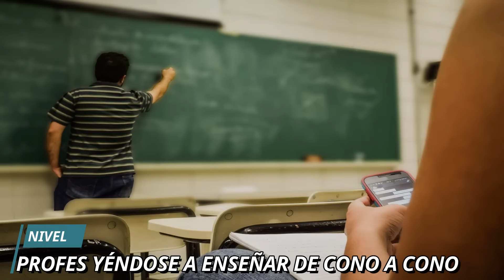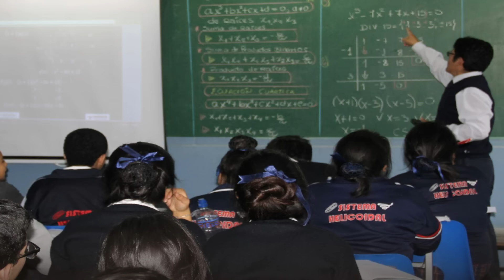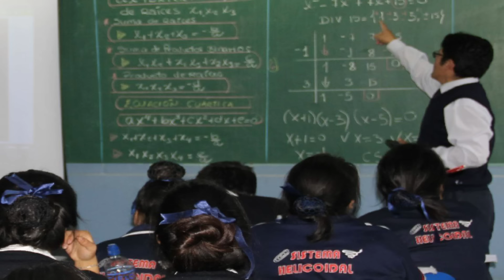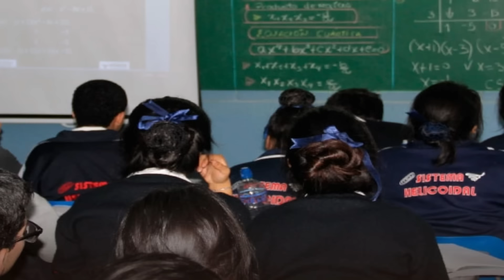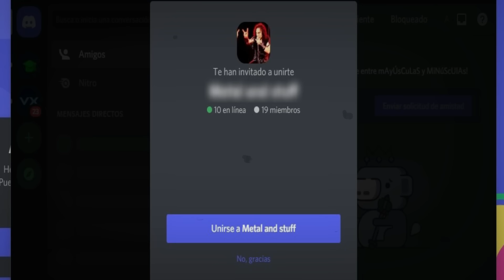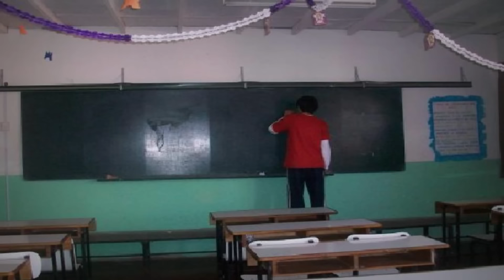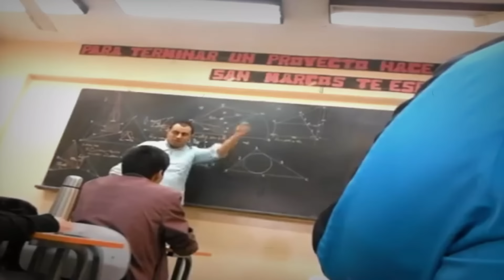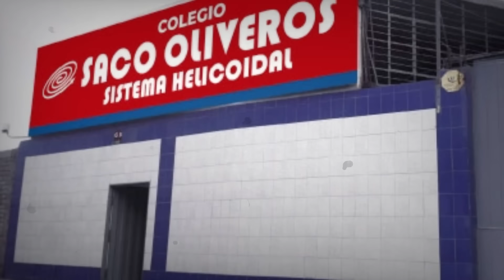Iceberg del Colegio SACO OLIVEROS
Saco oliveros, ese colegio donde los profesores se van a enseñar de cono a cono, esa escuela privada en el que los maestros suelen adoctrinar a sus alumnos, ese centro de estudios donde los estudiantes emprenden desde chibolitos vendiéndote sus loncheras como todo unos lederes mentes de cuy, esa institución en la cual pues copiar literalmente en la cara de los profes sin que te digan nada, es por esto y muchos casos más, que es preciso dedicarle su propio video, asi que cibernautas olor a menta, los invito a ponerse cómodos porque esto es, el Iceberg del colegio Saco Oliveros.